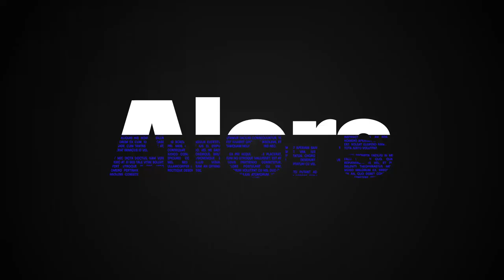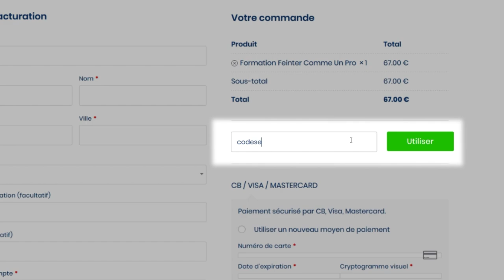TU VAS DÉSTABILISER TON ADVERSAIRE AVEC CETTE TECHNIQUE | GREGGOT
Si tu es pratiquant de sports de combat comme le Kick Boxing, Muay Thaï, MMA et tout type de Boxe Pieds Poings, cette vidéo est faite pour toi !

La vidéo a été prise lors d'un cours de Kick Boxing à Fushan Kwoon quand c'était encore possible de s'entraîner !

Aujourd'hui on va voir plusieurs enchaînements qui vont permettre de contrer ton adversaire et de le déstabiliser ! On ajoute à cela un bon déplacement avec le bon timing et il ne sera plus ou donner de la tête,  je te le garantis !!

Une fois de plus je vais utiliser ma méthode d'apprentissage et je vais te donner des astuces qui vont faire toute la différence !

Tous ces entraînements vont te permettre d'améliorer ton niveau en combat, mais si tu veux aller plus loin je te conseille d'aller jeter un œil à mes formations vidéo plus complètes !

Je vais lancer un nouveau format de vidéo prochainement et j'ai besoin de ton avis :
Qu'est-ce que tu aimerais améliorer dans ta boxe ? 🥊

💎 Si tu veux progresser depuis chez toi, visite ma boutique en ligne où tu retrouveras toutes mes vidéos :